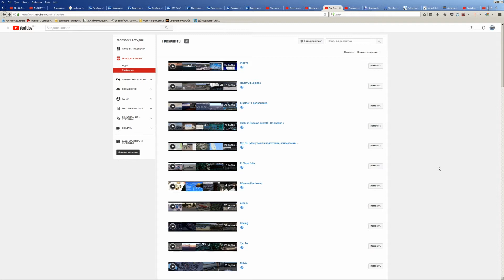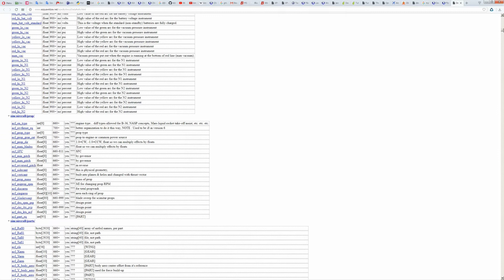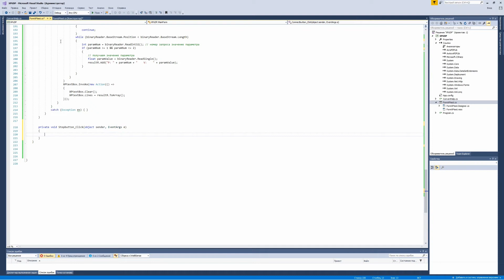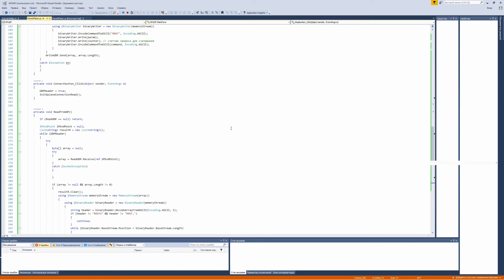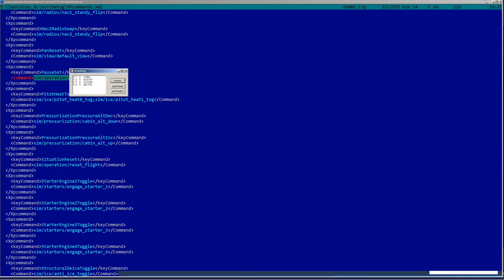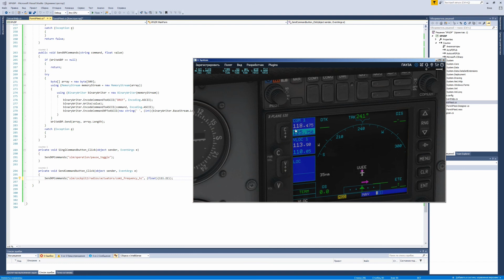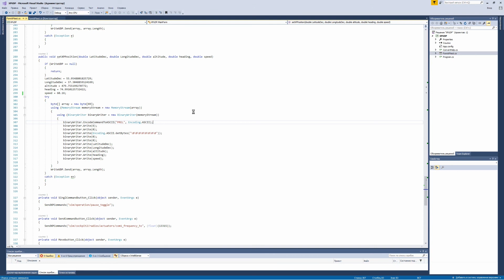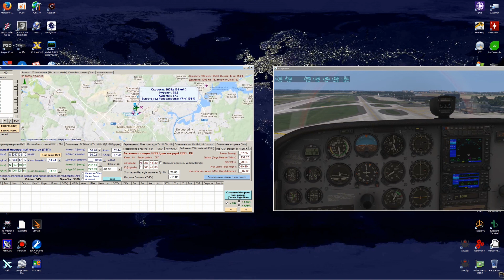X-plane 11 | C# | UDP соединение с X-plane как альтернатива XPUIPC | запись и чтение параметров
Пример создания прогаммного соединения с X-plane через UDP. Чтение и запись команд и параметров.
Исходники примера:
Пароль: 12345
Референс комманд и параметров: